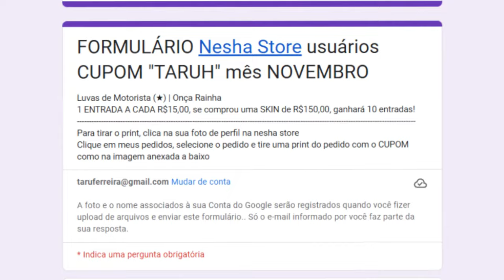Quando cai MULHER na PARTIDA, eu me TRANSFORMO e AMASSO!